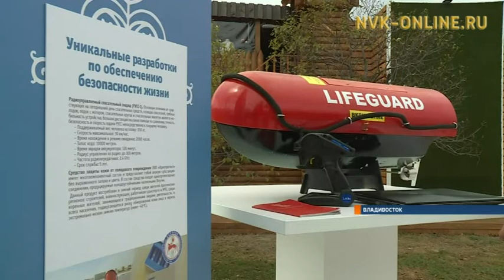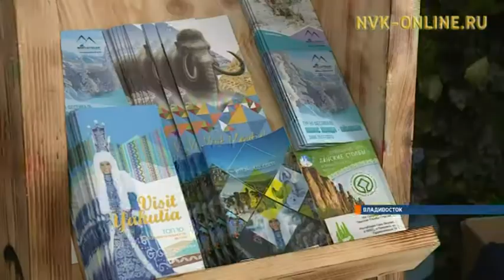Владивостокка 3-с Илиҥҥи экономическай форум үлэтин түмүктээтэ